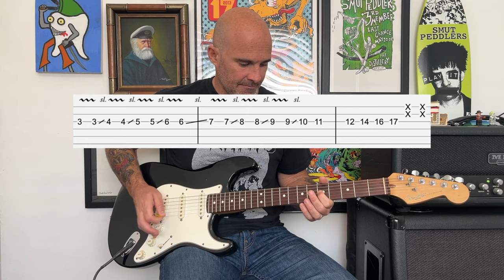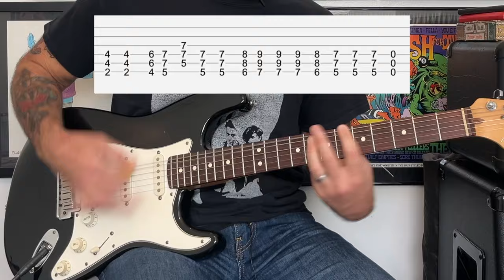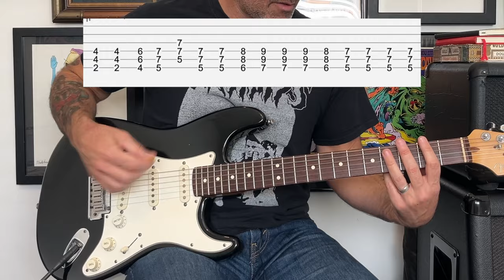Aneurysm by Nirvana Guitar Lesson + Tutorial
How to play Aneurysm by Nirvana on Guitar

 I'll show you how to play the song the way Nirvana & Kurt Cobain played it. This song has a bunch of cool parts. I'll break it down so you can learn it fast! There is tab throughout and I'll show you the best ways to play the chords and fills, so you can play it easily.

RECOMMENDED GEAR

GUITARS & AMPS:
Budget Epiphone guitar with amp
Premium Epiphone Les Paul guitar
Budget Fender Champion Amp
Premium Fender Twin Reverb Amp

ACCESSORIES:
Ibanez TS9 Tubescreamer Pedal
Boss TU-2 Chromatic Tuner Pedal
Monster Instrument Cables
Ernie Ball Regular Slinky Strings
Dunlop Tortex Picks
Ernie Ball Guitar Strap
Korg Guitar Tuner